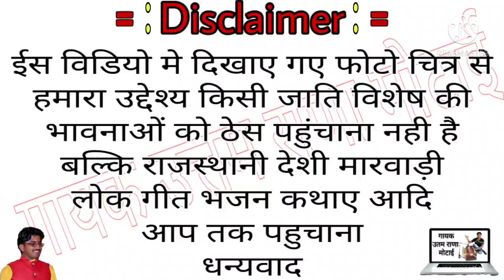aantariyo sog new //super sawai Rana ki aawaj me अन्तरियो गीत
❖Album : Marwadi
❖Singer : सवाई राणा मोटाई

❖Song //सुपर हिट सॉन्ग धमाके वाला, क्या सोंग गाया ईस कलाकार ने धुम मचा दीया सवाई

❖Editor : Uttam Rana
❖Recoding : आईनाथ रिकॉर्डिंग स्टूडियो मोटाई
❖Music Label : Uttam Rana Motai
❖Category : Music & Entertainment
❖Sub Category : Rajasthani Song
, Marwadi
❖Director : Uttam Rana Motai
❖Producer : उतम राणा मोटाई 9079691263

❖ YouTube :करणी चिरजा मेरा न्यू है

▶चेतावनी :-नोट:- हमारे चैनल पर गाना, विडियो हम ने खुद रिकॉर्डिंग किया हुवा है ,, आप विडियो दुबारा अपलोड करने से हम कानूनी कार्रवाई करेंगे , कृपया कोफी करने से पहले हमें कोन्टेकट जरूर करना सा ||

मैं :- सिंगर उतम राणा मोटाई

 :-  थैंक्स दोस्तों। 🙏🙏